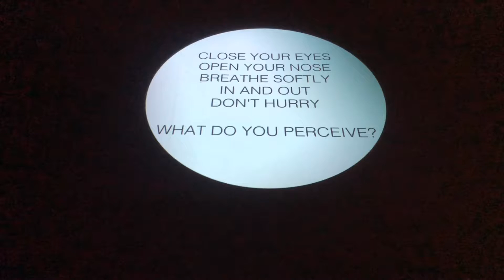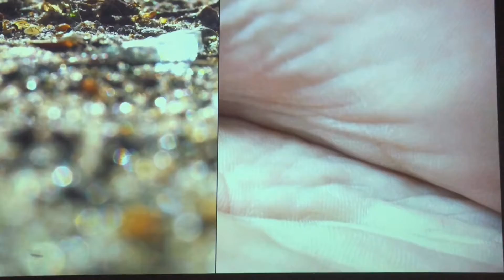Формы художественной жизни. Выставка ММОМА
декабрь 2018